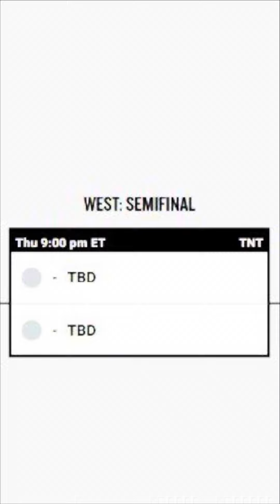Novidades da NBA | Torneio In-Season, Mark Cuban, Rookies, Russel Westbrook, Jogadores da Semana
O que rolou na última semana da NBA?

1. 🏀 Torneio In-Season da NBA: Eliminatórias definidas após fase de grupos. Semifinais em 07/12 e final em Las Vegas em 09/12.

2. 💼 Mark Cuban concorda em vender participação majoritária nos Mavericks por $3.5 bilhões. Aprovação do conselho da NBA necessária.

3. 🌟 Atualização Rookie do Ano: Chet Holmgren lidera, gerando debates sobre justiça na competição. Victor Wembanyama em segundo.

4. 🗣️ Russell Westbrook recusa comportamento desrespeitoso de torcedor durante jogo. Destaca importância do respeito no esporte.

5. 🌟 Jogadores da Semana: Devin Booker (Suns) e Paolo Banchero (Magic) lideram em suas conferências na Semana 5 da NBA.